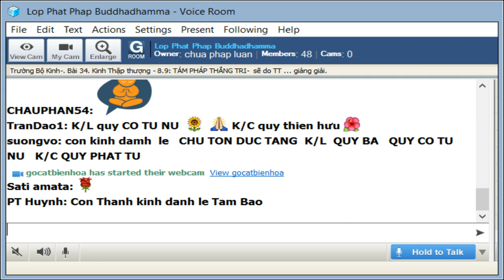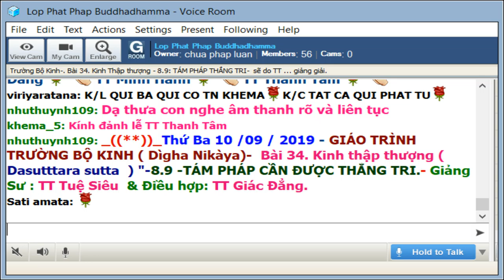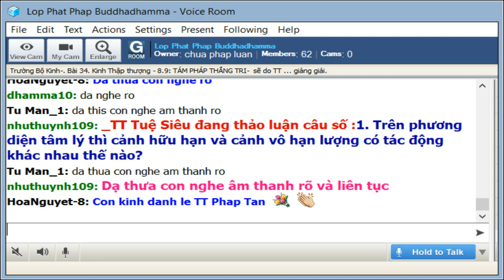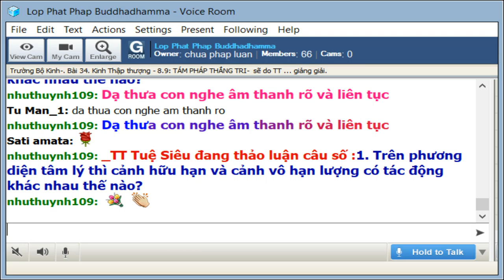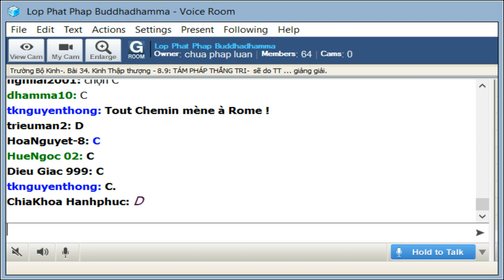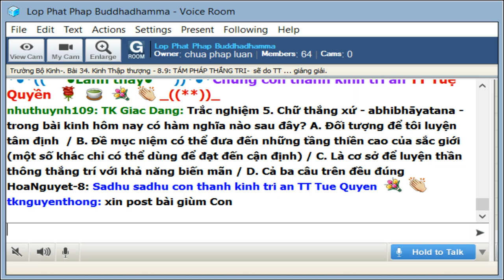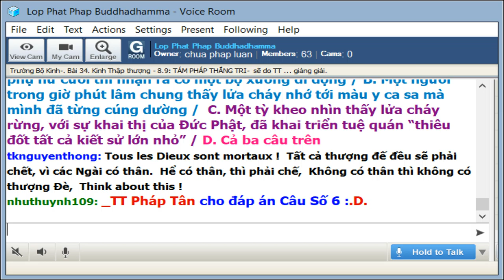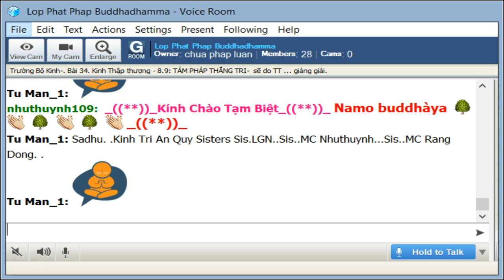10-9-2019 - Trường Bộ Kinh - 34 Kinh Thập Thượng - TÁM PHÁP CẦN ĐƯỢC THẮNG TRI - TT tuệ Siêu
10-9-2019 - Trường Bộ Kinh - 34 Kinh Thập Thượng - TÁM PHÁP CẦN ĐƯỢC THẮNG TRI - TT tuệ Siêu